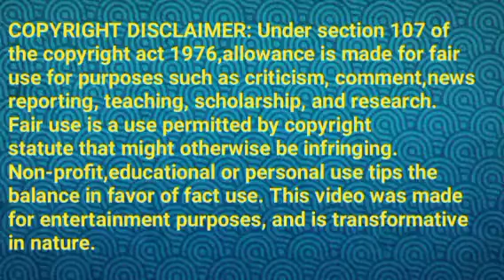கண்ணம்மாவுக்கு வேலை கொடுக்கும் சௌந்தர்யா||BK2 Review||24 February